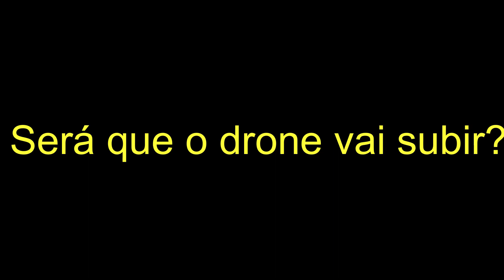Meudronenaocarrega parte 5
Nesse video mostro o resultado da troca da placa do modelo Sg906 para o SG906pro
Bateu aquela fome? Barão e nós do iFood vamos te ajudar! Insira o cupom D8MUCS77EK e ganhe R$ 15 de desconto na sua primeira compra pelo app.
Douglas convidou você para fazer parte do AliExpress e te deu de presente até R$ 137,28 em cupons.
Cadastre-se e comece a aproveitar!

Use o PicPay para pagar amigos, boletos, recarregar o celular, Steam e muito mais. Ao criar sua conta, insira o meu código, B7QUDU, e ganhe de volta os primeiros R$10 que você gastar usando seu cartão de crédito. Baixe agora! @picpay

Faça uma Doação Pic Pay: @douglas.pereira158

Sugestão doe os primeiros R$:10 reais e receba de volta conforme explicado acima.

Você recebeu R$ 60 de desconto para comprar a sua maquininha e começar a vender.
 Tá esperando o que? Com Point Mini aceite cartões de débito e crédito onde e quando quiser.

Aproveite R$ 10 de desconto no 1º abastecimento com o Shell Box!
É só baixar o app e inserir o meu código: DT01333.

Ganhe até 2GB e 30 diárias de WhatsApp e conheça o Vivo Easy!
Já imaginou poder montar seu plano de acordo com o que realmente usa e não pagar por nada além do que precisa?
 E ainda ter internet que não expira e poder usar seus apps favoritos o dia inteiro sem gastar sua internet?
 Use o código 1UITDTNVK, ganhe até 2GBruas e 30 diárias de WhatsApp, e conheça o Vivo Easy.

Você já experimentou o Airbnb?
Cadastre-se com meu link e você vai ganhar até R$179 de desconto em sua primeira viagem.

Precisa de armazenamento em nuvem ?